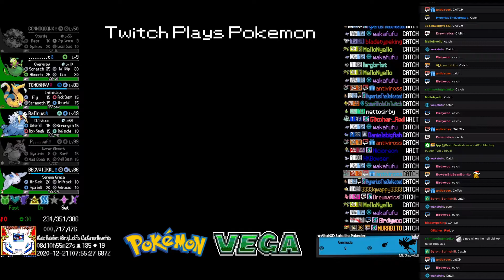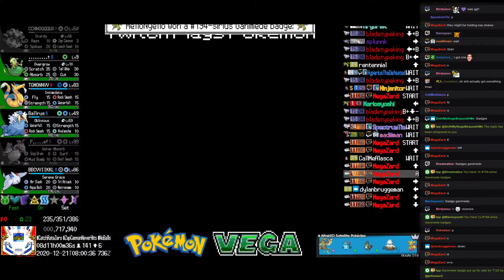TPP Vega - Catching Ganimede